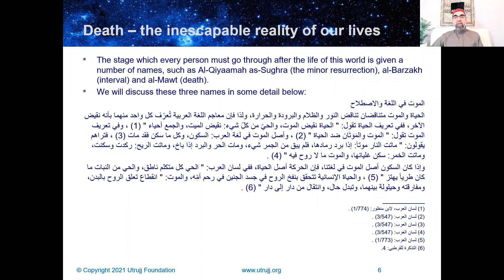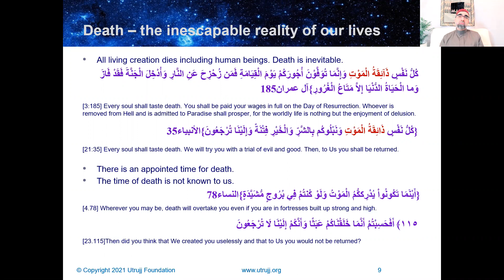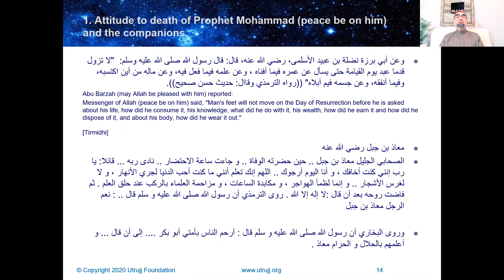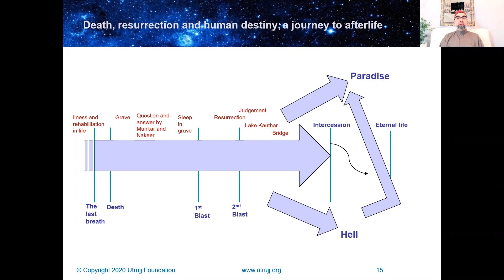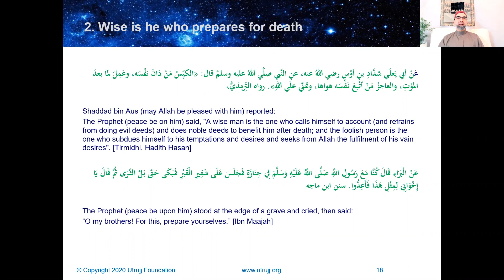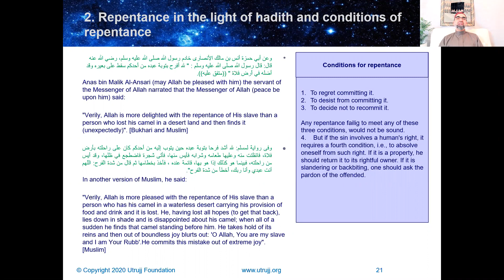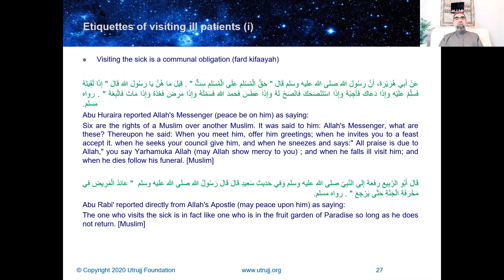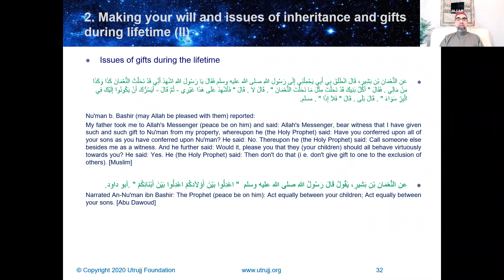Death: A new life || Journey of the Soul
Live course delivered Saturday 6th February 2021

FREE to WATCH AND SHARE by the generosity of our donors!

Become one of them to create sadaqa jariya for your own afterlife!